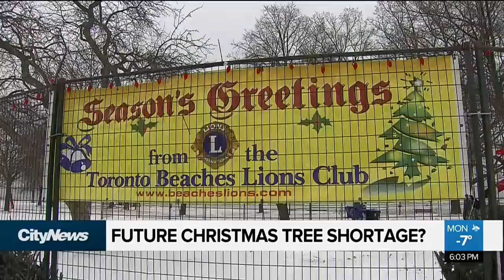Tree shortage could put a damper on Christmas 2018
Lights, ornaments and the perfect tree, it's a holiday tradition. But next year experts are warning it may be harder to find a Christmas tree because of a shortage that's 10 years in the making